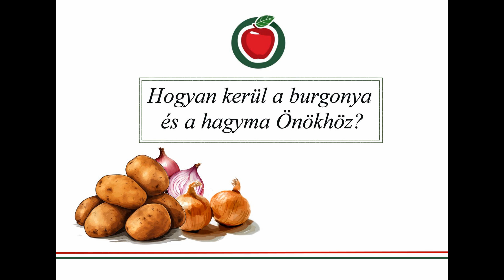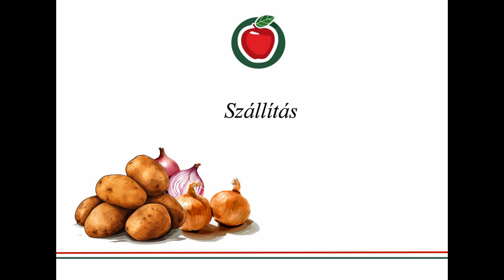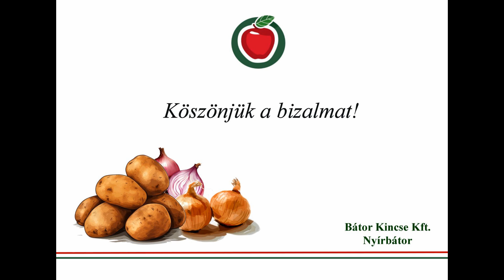Hogyan kerül a burgonya és a hagyma Önökhöz?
A termőföldtől a konyha asztalig.